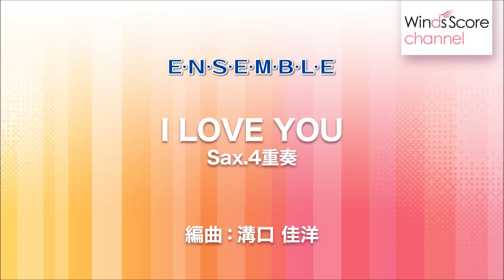WSEW-15-003 I LOVE YOU（Sax.4重奏）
1991年にリリースされ、今もなお多くのミュージシャンによってカバーされ続けている不朽の名曲がアンサンブルでついに登場です。結婚式の余興演奏にもおすすめです！

↓演奏に使われている楽譜の購入はコチラから